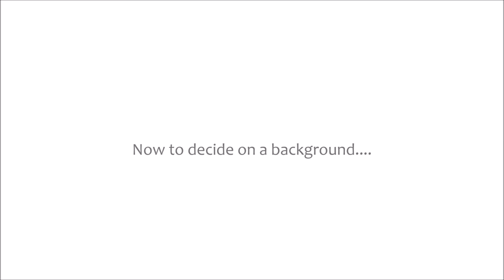Plane Mural Time Lapse by Georgia Muralist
Another time lapse by Northern Georgia muralist Anna Parker of Sweet Tea Murals.